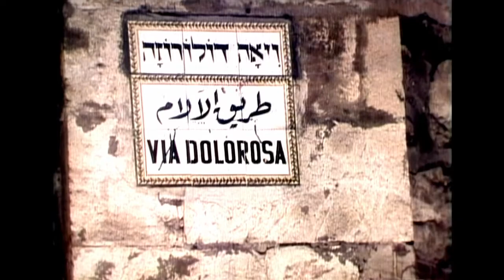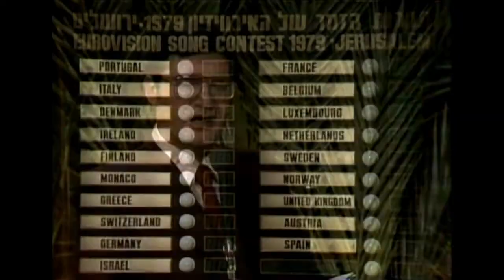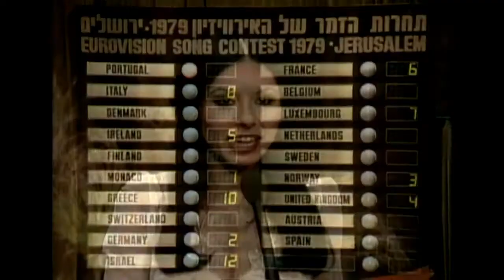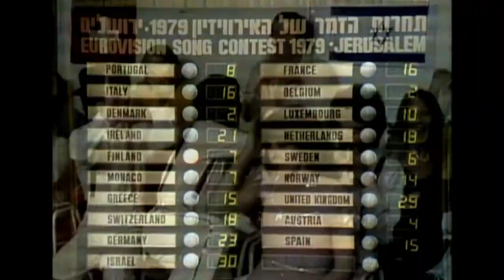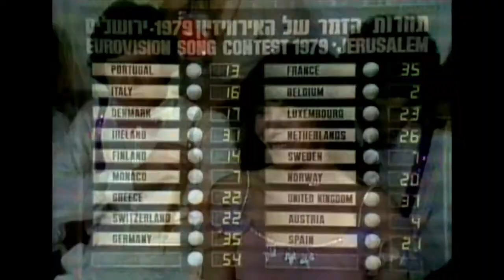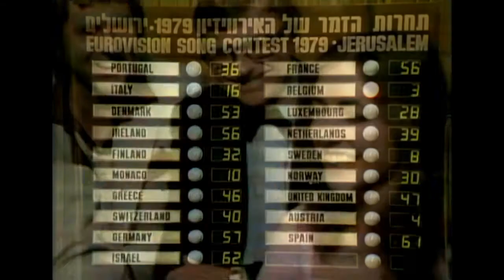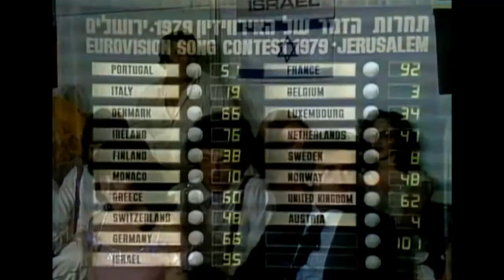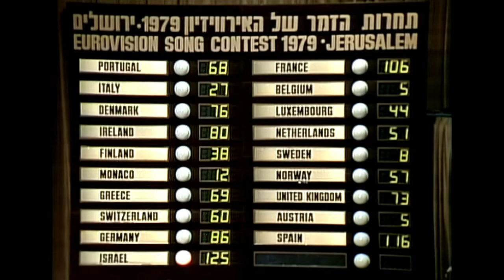🔴 1979 Eurovision Song Contest Full Show Jerusalem (French Commentary by Marc Menant) FULL SUBTITLES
Venue:  International Convention Centre, Jerusalem, Israel
Date:  Saturday, 31 March 1979
Presentation:  Daniel Pe'er & Yardena Arazi
Voting:  Each country awarded 12, 10, 8-1 points to its top 10 (by a jury).

This show is fully subtitled if you activate the subtitles. It's never been easier to understand all the lyrics of the songs.

For the 1979 ESC you have the choice between seven language versions as for the commentary. Here they are:

🔴 1979 Eurovision Song Contest Full Show Jerusalem (Norwegian Commentary by Egil Teige)

🔴 1979 Eurovision Song Contest Full Show Jerusalem (Dutch Commentary by Willem Duys)

🔴 1979 Eurovision Song Contest Full Show Jerusalem (German Commentary Ado Schlier & Gabi Schnelle)

🔴 1979 Eurovision Song Contest Full Show Jerusalem (Without Commentary)

🔴 1979 Eurovision Song Contest Full Show Jerusalem (English Commentary by John Dunn)

🔴 1979 Eurovision Song Contest Full Show Jerusalem (Spanish Commentary by Miguel de los Santos)

🔴 1979 Eurovision Song Contest Full Show Jerusalem (French Commentary by Marc Menant)

The Eurovision Song Contest 1979 was the 24th edition of the annual Eurovision Song Contest. It was held on 31 March 1979 in Jerusalem, Israel, following the country's win at the 1978 edition. The event was staged at the International Convention Center. The presenters were Daniel Pe'er and Yardena Arazi. Nineteen out of the twenty countries that participated in 1978 also participated, with the exception of Turkey, which withdrew after Arab countries pressured into not participating in Israel.

The winner was Israel with the song "Hallelujah", performed by Milk and Honey. Yugoslavia, who missed the 1978 Contest, also didn't want to take part nor transmit the 1979 show for political reasons. As well as being broadcast live in the 19 competing countries, the contest was broadcast in Romania, Hong Kong and Iceland.

Results

The following tables reflect the confirmed, verified scores, which were adjusted after the live broadcast. During the voting announcement, due to a misunderstanding by the presenter Yardena Arazi, Spain appeared to award 10 points to both Portugal and Israel and these scores were added to the scoreboard. After the programme, verification confirmed that Portugal should only have received six points, leaving the total Portuguese score reduced by four points to 64.

01   Portugal  Manuela Bravo  "Sobe, sobe, balão sobe"  Portuguese  9  64
02   Italy  Matia Bazar  "Raggio di luna"  Italian  15  27
03   Denmark  Tommy Seebach  "Disco Tango"  Danish  6  76
04   Ireland  Cathal Dunne  "Happy Man"  English  5  80
05   Finland  Katri Helena  "Katson sineen taivaan"  Finnish  14  38
06   Monaco  Laurent Vaguener  "Notre vie c'est la musique"  French  16  12
07   Greece  Elpida  "Sokrati" (Σωκράτη)  Greek  8  69
08    Switzerland  Peter, Sue, Marc, Pfuri, Gorps and Kniri  "Trödler und Co"  German  10  60
09   Germany  Dschinghis Khan  "Dschinghis Khan"  German  4  86
10   Israel  Milk and Honey  "Hallelujah" (הללויה)  Hebrew  1  125
11   France  Anne-Marie David  "Je suis l'enfant soleil"  French  3  106
12   Belgium  Micha Marah  "Hey Nana"  Dutch  18  5
13   Luxembourg  Jeane Manson  "J'ai déjà vu ça dans tes yeux"  French  13  44
14   Netherlands  Xandra  "Colorado"  Dutch  12  51
15   Sweden  Ted Gärdestad  "Satellit"  Swedish  17  8
16   Norway  Anita Skorgan  "Oliver"  Norwegian  11  57
17   United Kingdom  Black Lace  "Mary Ann"  English  7  73
18   Austria  Christina Simon  "Heute in Jerusalem"  German  18  5
19   Spain  Betty Missiego  "Su canción"  Spanish  2  116